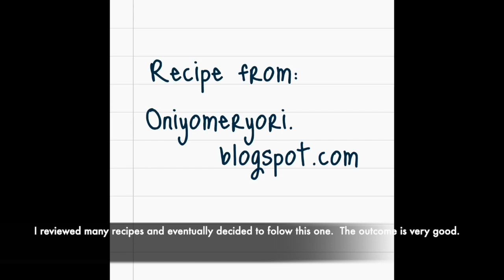How to make Chicken & Mushroom Claypot Rice with Chinese Sausages (Cantonese with English Subtitles)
You will need:
2 cups rice
400g chicken meat
5-6 dried Chinese mushrooms
2-3 Chinese sausages
3 tablespoons light soy sauce
2 tablespoons mirin
2 teaspoons sugar